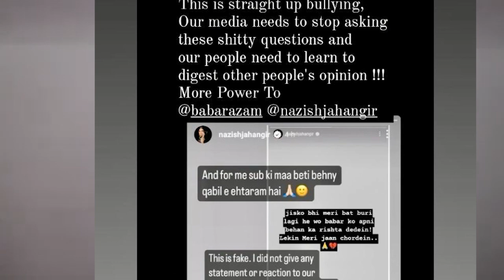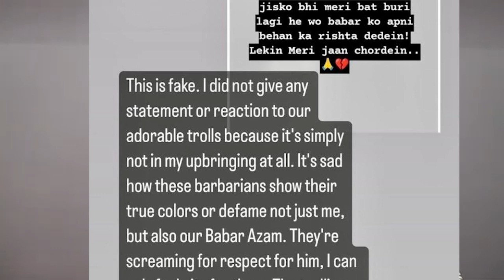Babar Azam ko koi Behen ka Rishta na day | Nazish Jahangir ka Asal Screenshot Leak | Ms Spicy Review